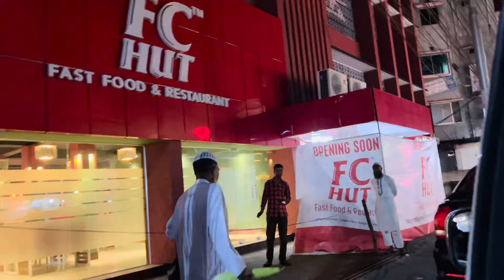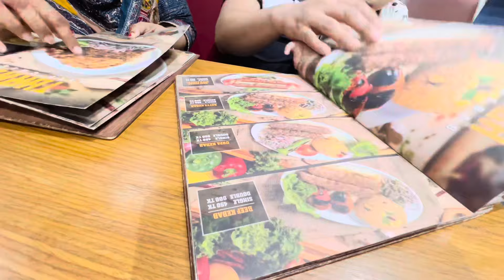ডিনার সেট শপিং করতে গেলাম/ bangladeshi shopping vlog